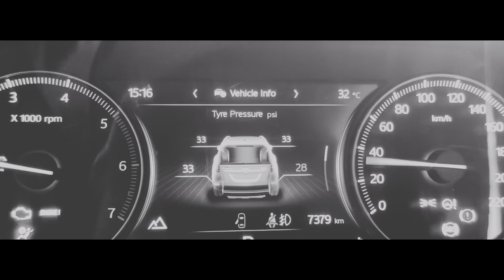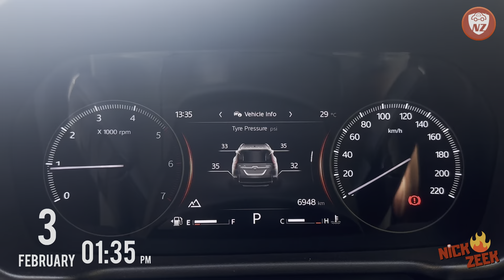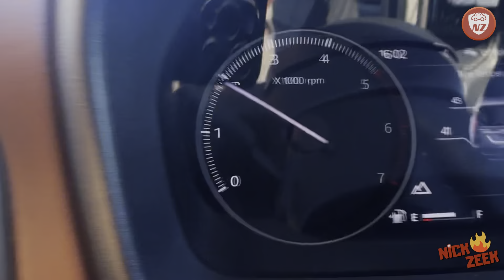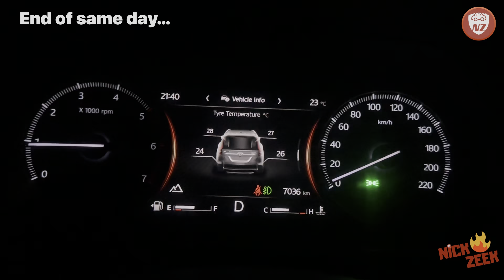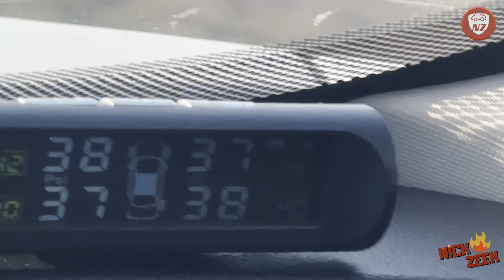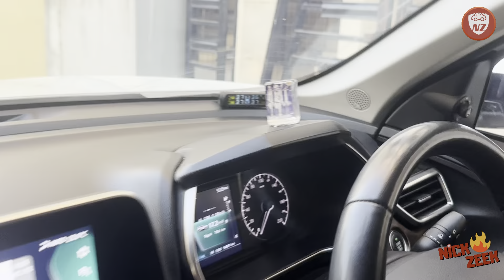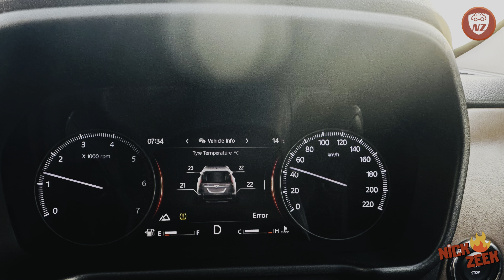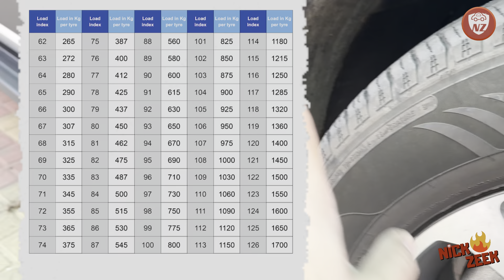Nitrogen Vs AirPressure | Tyre Pressure, Temperature & Stability Test | TPMS in Scorpio-N Vs Harrier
Wow, we never realized how crucial it is to understand the grades of our car's tyres and how important it is to maintain a good tyre pressure and temperature for a safe and stable drive at high speeds.

Me and my friend Ajitem S drove my Scorpio N with air pressure in my A/S Tyres and his Harrier with Nitrogen pressure in his A/T Tyres. We did 3 tests with our vehicles and have demonstrated how the tyre pressure and tyre temperature changes with drive distance and high speeds. TPMS in our vehicles show various fluctuations of tyre pressure and stability.

Conclusion of the research helped us know how much of difference Nitrogen pressure brings to our car's tyres. Not only it improves tyre's moisture and life, but it also helps us keep the car more stable in hot days at high speed drives. While this is not a video about Scorpio N Vs Tata Harrier, this video explains more about comparison of Air pressure vs Nitrogen pressure & comparison of All Season Tyres vs All Terrain Tyres in similar conditions.

Cheers to the SUV life!

✅ Ajmera Tyres Pvt Ltd Wadi
Second Floor, P 121 MIDC, Hingna, Near Toll Booth, Amravati Road, Wadi, Ring Rd, Nagpur, Maharashtra 440028

Learn more about this car/bike in my blog and share your car/bike purchase requirements, for a quick guidance. You can also call me to discuss your next car/bike purchase for just Rs. 999 per call @ 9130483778 (to be paid via UPI during or after the call).

Credits:
Starring & Review By: Nick Zeek & Ajitem S
Videography: Nick Zeek (a.k.a. Nikhil Borkute)
Driven By: Nick Zeek & Ajitem S
Scripted & Edited By: Nick Zeek

Equipment Used:
Canon M50 Mark 2
iPhone Photography & Videography
Collar Mic for iPhone